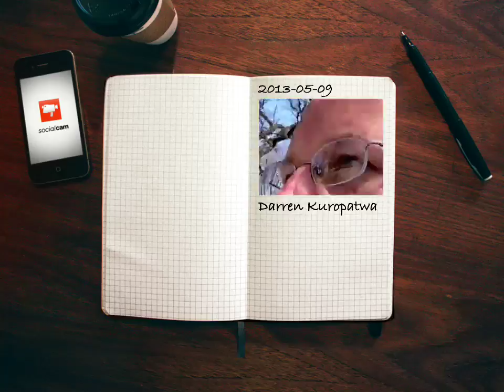WhileWalking 93: Play. Make. Know.